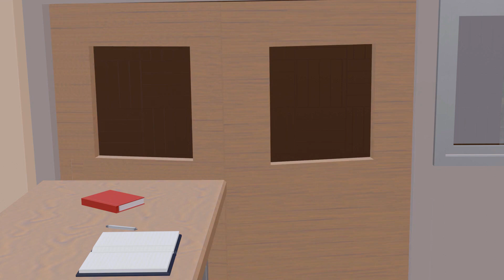Gulli bulli teacher Aur horror $ scary school full episode | Gulli Bulli Cartoon | MJH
gulli bulli all episode
gulli bulli episode
scary teacher 3d
bulli
horror story
gulli bulli jason horror story